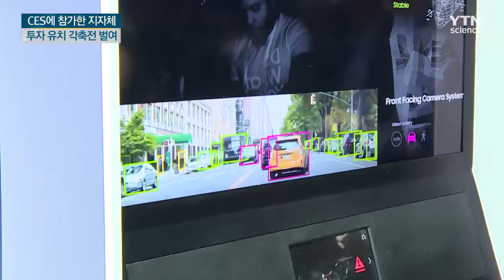미래 먹거리 발굴·투자 유치 각축전